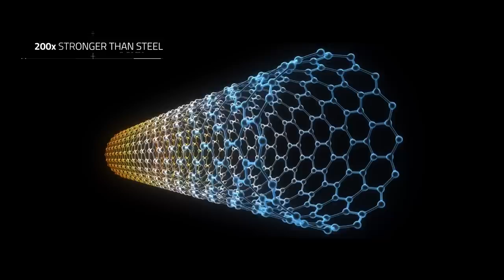Kuschall Superstar Wheelchair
Küschall launches its vision for the Superstar — the world’s first graphene wheelchair.